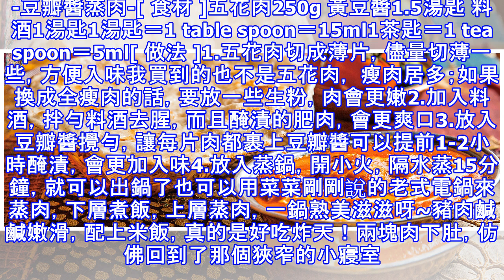這個電鍋菜只用了一種調料，卻好吃到驚人！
學生時代，對在宿舍煮飯吃，非常癡迷。雖然可用的廚具也就只有一隻電飯煲，但這也並不能擊退我們煮飯的熱情。那幾年，早上的熱粥蒸蛋、午後的糖水，傍晚的火鍋和淩晨的泡麵，都靠一個簡陋的電鍋支撐。印象最深的是寢室的四川姑娘，給我們做的豆瓣醬蒸肉飯，做法非常簡單，但是味道卻真的可以說是驚為天人。五花肉切薄片，加黃豆醬、料酒拌勻（如果能提前醃制入味那更好），就可以下鍋蒸了。老式電鍋上面可以放一個蒸籠，上面蒸肉，下面煮飯，不出20分鐘，飯菜都熟了。再配個涼拌萵筍，4小只在寢室吃得超級滿足。五花肉和豆瓣醬融合，蒸得油脂溢出，香而不膩，配飯真是一絕！在底下墊一點豆腐或者是土豆之類的，一樣好吃，不過如果墊的是根莖類...